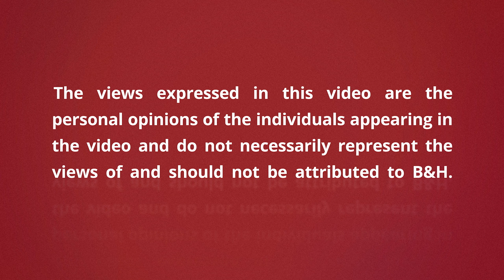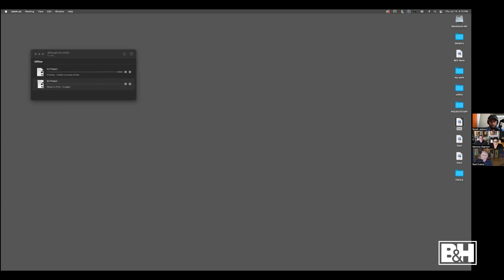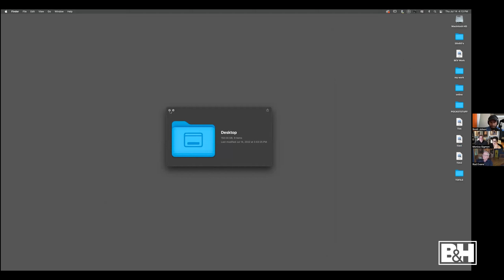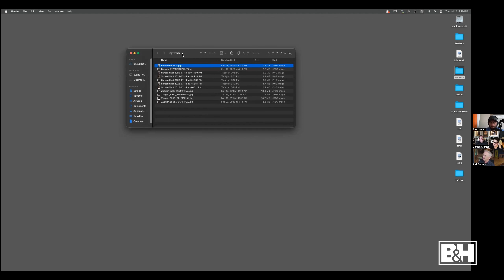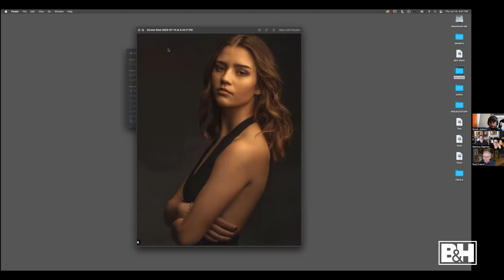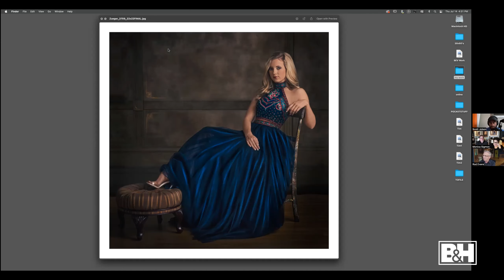Tools for a Successful Portrait Business | Part 2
Join Michael Taylor and Sony Artisan Monica Sigmon, Tim and Bev Walden, and Rod Evans in part 2 of Tools for a Successful Portrait Business as they discuss their styles and give tips on how to refine your own style.

0:00 Intro
2:13 Message from Tim & Bev Walden
11:54 Tim & Bev's work
15:03 Rod's style
20:51 How to define your style
29:01 Rod's work
34:27 Influence vs copy
37:44 Monica's style & work
42:25 Micheal's style & work
58:49: Step back and look at the work as a whole
1:02:46 Final Thoughts